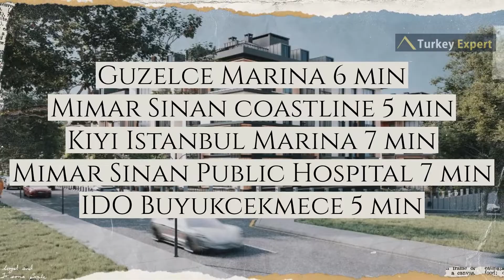Smart apartments by Istanbul's longest seaside for sale in Buyukcekmece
The new Buyukcekmece project by the longest seaside on the European side of Istanbul comprises 68 apartments in 4 blocks (A, B, C, and D) and 6 commercial stores built on a project area of 14.000 m2.